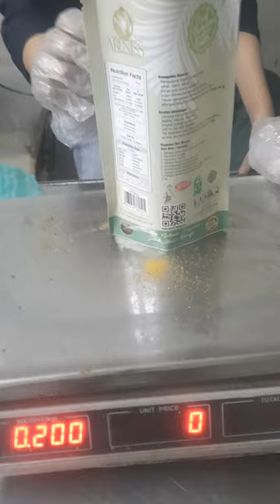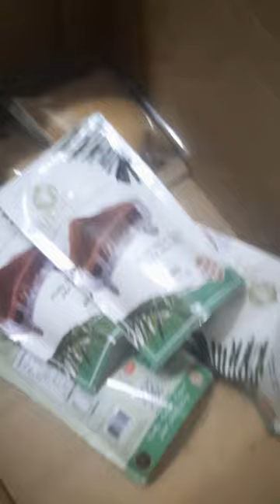Proses Sealler produk